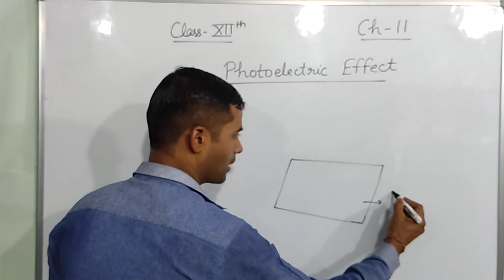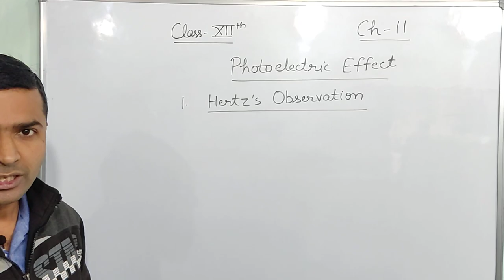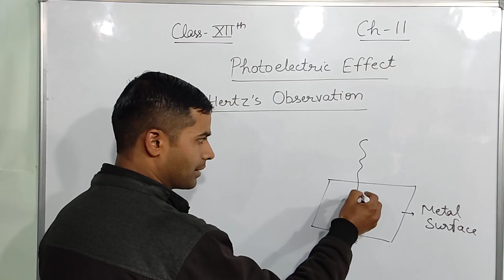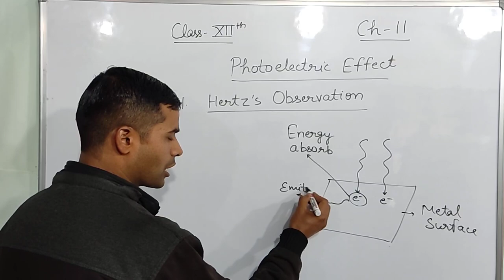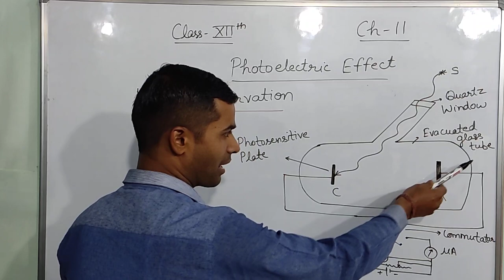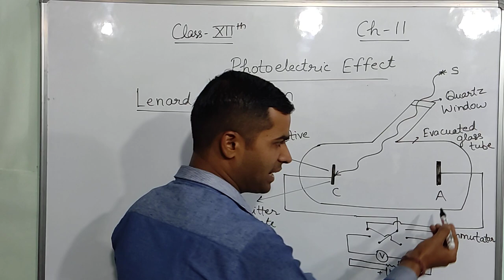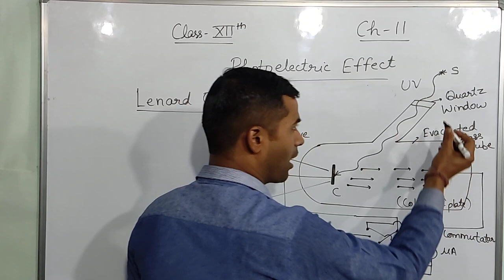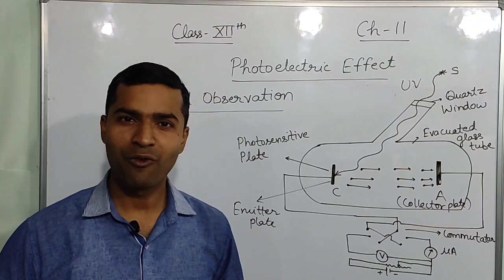Photoelectric Effect : Hertz's and Lenard's Observations, NCERT Physics Class 12